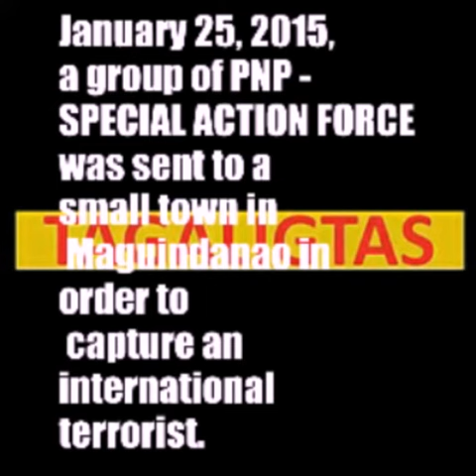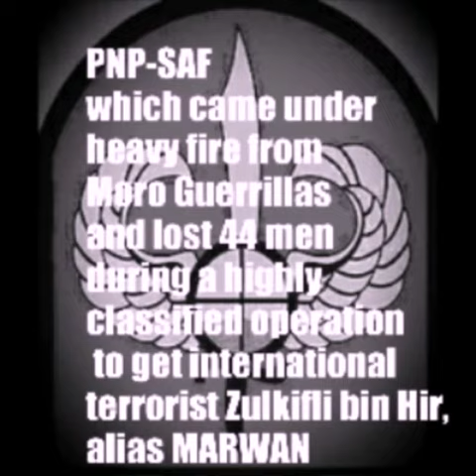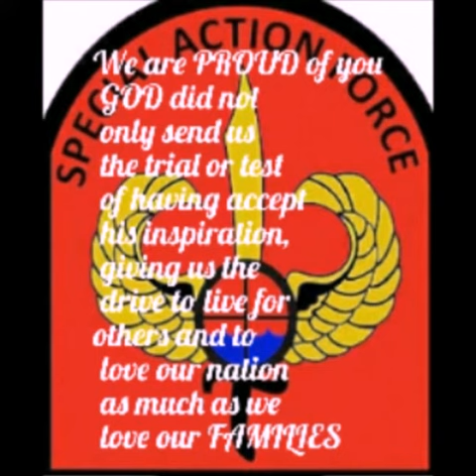PNP-SAF "THE FALLEN 44"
Tribute to PNP-SAF FALLEN HEROES of Mamasapano Maguindanao